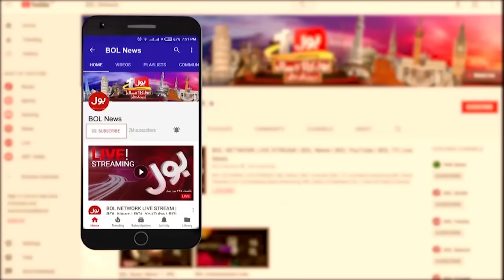Israel vs Hamas | Ground Operation Against Israel Army | Gaza Updates | Breaking News